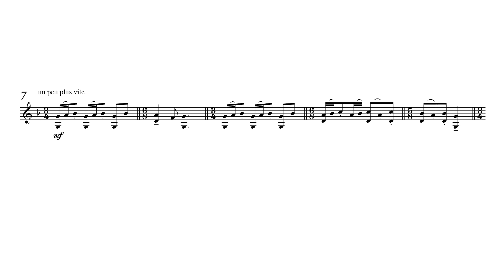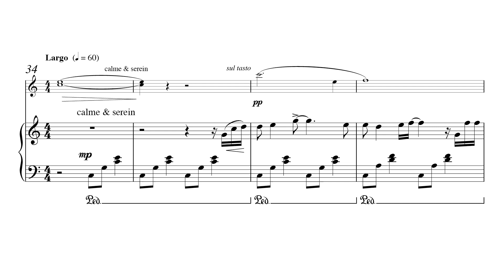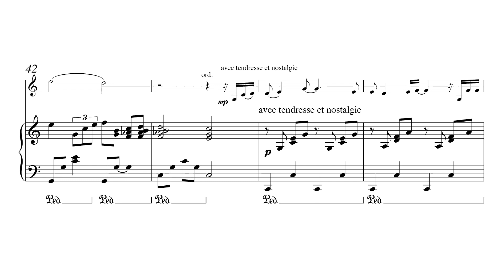Jean-François Pauléat - Caprice pour violon et piano / for violin and piano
Jean-François Pauléat (cliquez sur "Plus" / click on "Show more")

Caprice pour violon et piano / for violin and piano

Magalie Thomas, violon
Marie Le Fèvre, piano